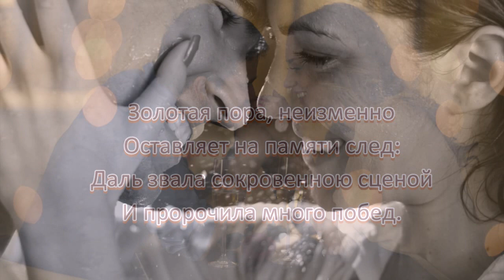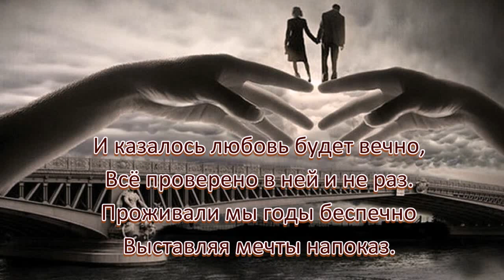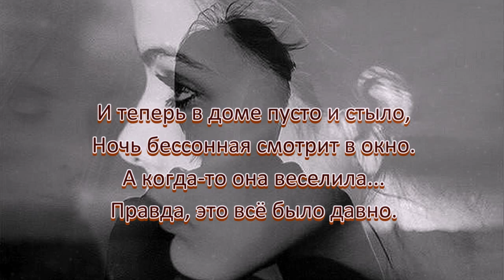«Было давно» 💢 стихи Лидии Тагановой на фоне красивой мелодии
📌 Дополнительная информация 📌

Золотая пора, неизменно
Оставляет на памяти след:
Даль звала сокровенною сценой
И пророчила много побед.

А глаза излучали блаженство,
Каждый был гениальный творец.
Мысли бились в висок совершенством
Предвкушая счастливый венец.

Первый взгляд и несмелые речи,
Бесшабашная юность кипит.
Нежный шёпот и руки на плечи,
А душа, встрепенувшись летит.

И казалось любовь будет вечно,
Всё проверено в ней и не раз.
Проживали мы годы беспечно
Выставляя мечты напоказ.

Но любовные боги, наверно
Позабыли на время о нас.
И разлука, коварною стервой
Притаилась, и выждала час.

И теперь в доме пусто и стыло,
Ночь бессонная смотрит в окно.
А когда-то она веселила...
Правда, это всё было давно.